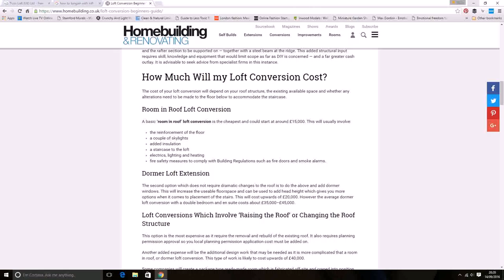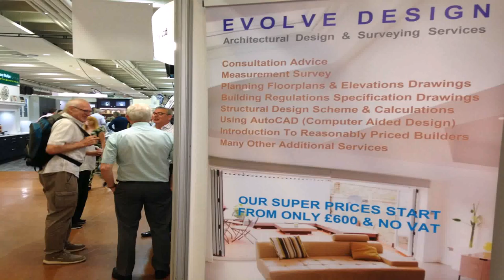Buy Car NY 5% DP